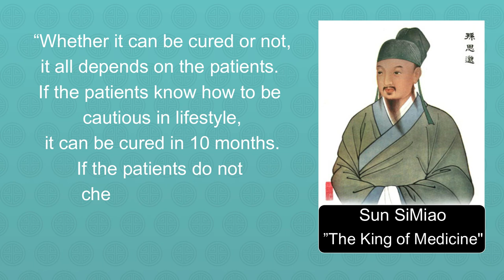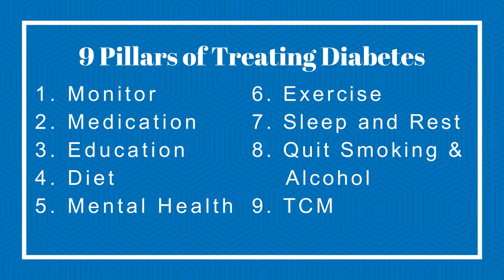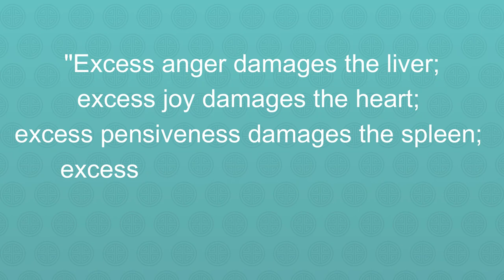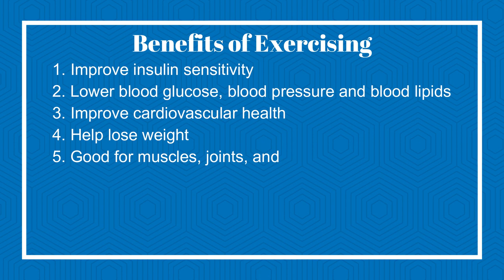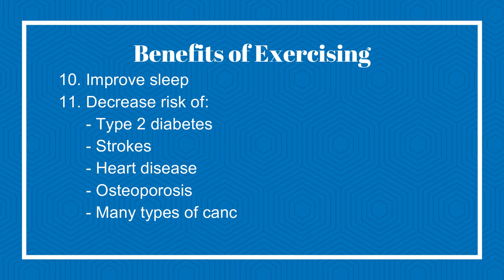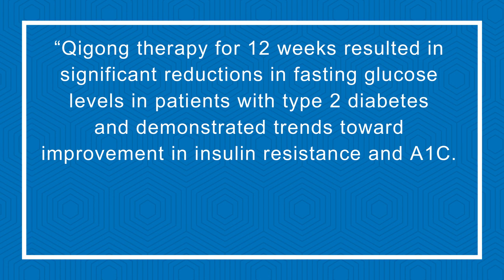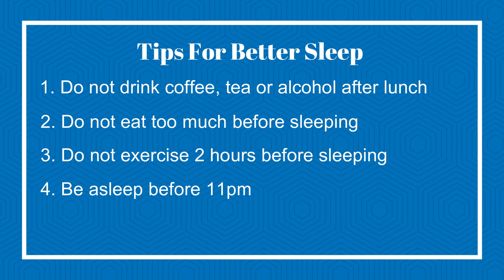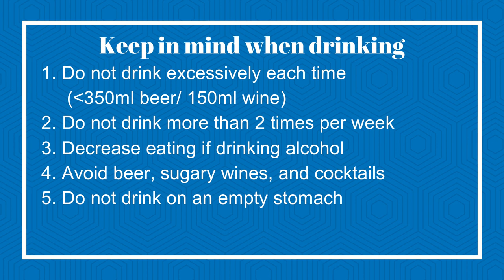Nine Pillars of Diabetes Prevention & Treatment | Diabetes Series Video #3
Diabetes is currently one of the fastest growing health crises in the world. In our efforts to raise awareness of diabetes, I would like to make a series of videos to discuss:
- What is Diabetes? (From a Modern Medicine and Traditional Chinese Medicine perspective)
- Diabetes Prevention
- Treatment and Remedies
- Dealing with Diabetes Complications

In the last two videos, I have explained what is diabetes from a Modern Medicine and a Traditional Chinese Medicine (TCM) standpoint. So in this video I will start to talk about more practical applications in preventing and treating diabetes.

Time Stamp:
0:00 Introduction
1:15 Goals of Treatment
2:19 The Nine Pillars of Diabetes Prevention and Treatment
2:50 #1 Monitor
4:27 #2 Medication
5:00 #3 Education
6:07 #4 Diet
6:21#5 Mental Health
8:32 #6 Exercise
13:45 #7 Sleep and Rest
16:03 #8 Quit Smoking and Alcohol
18:13 #9 Traditional Chinese Medicine (TCM)
19:50 Conclusion

ABOUT DR. ALEX HUI
Dr. Alex Hui (Dr.TCM, R.TCM.P, R.Ac.) is a Doctor of Traditional Chinese Medicine (TCM), Registered Acupuncturist, Registered TCM Herbalist, Qi Gong and Tai Chi Practitioner. Besides clinical practice, Dr. Hui also focuses on health education and promoting Traditional Chinese Medicine via online platforms.

CONNECT WITH DR. ALEX HUI